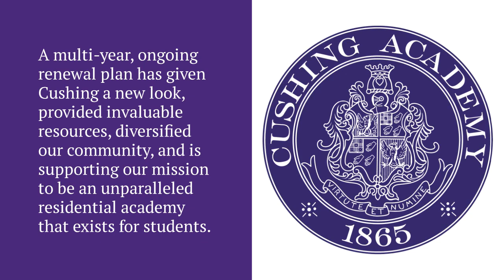Cushing Academy - Transformed